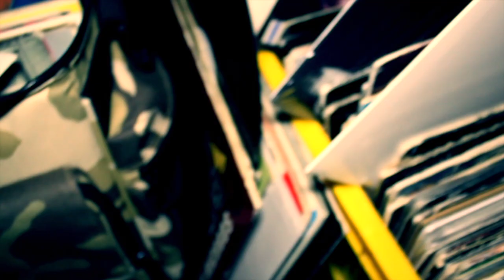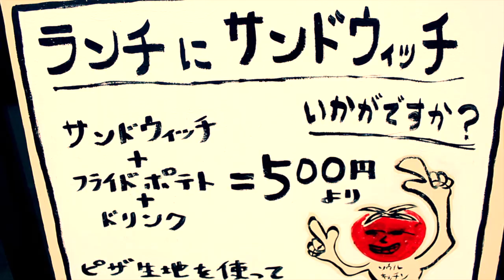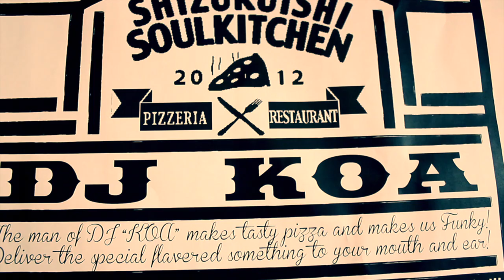[GSD FILMS] PEPPERONI CUTS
{GSD FILMS] PART15

"PEPPERONI CUTS"

Hype Cuts 2nd Anniversary @ Mad Disco (Morioka)
2012/9/8

Hype Cuts Crew

Canpiano
Ten-D
Knowyya

A-Rag-R Soul

D-Suke

Music
By
Dynas"Game Huntis'(Instrumental)"
Kev Brown"Can't Stay Away"

Shoot&Edit By grooveman Spot